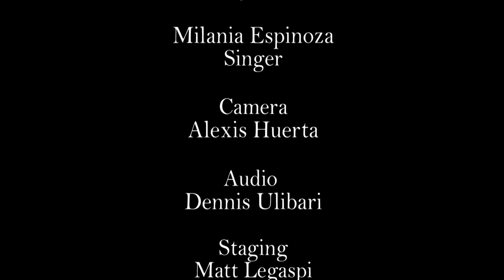The Dreamboats Pool Party 2020 with Milania Espinoza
Milania Espinoza sings "I Saw Her Standing There"  With the Dreamboats at their 2020 Pool Party in Ontario California.